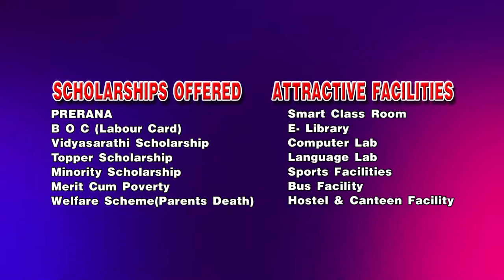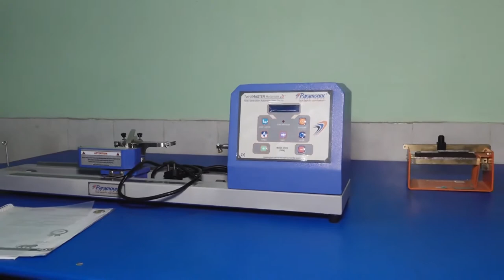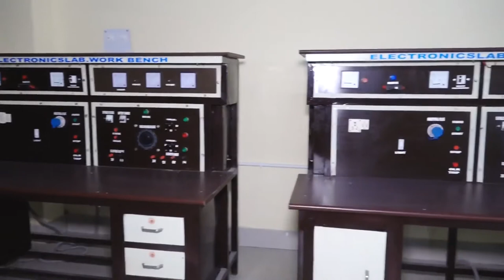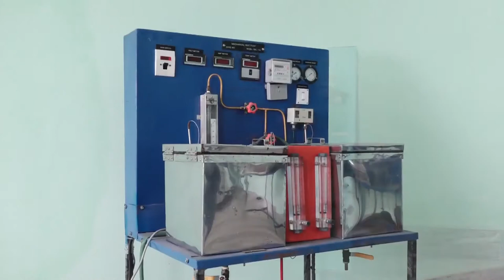Govt polytechnic Bhadrak.